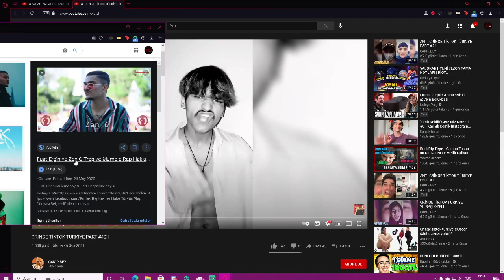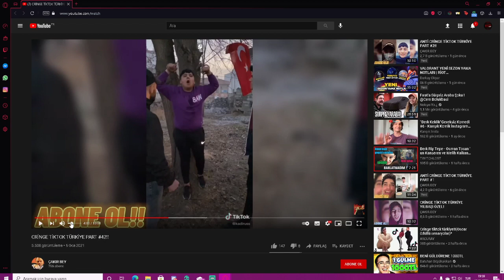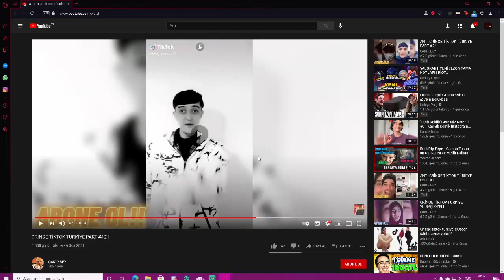Kuzi Cringe TikTok Videoları izliyor/ Kuzi Yayın Derlemeleri #1.